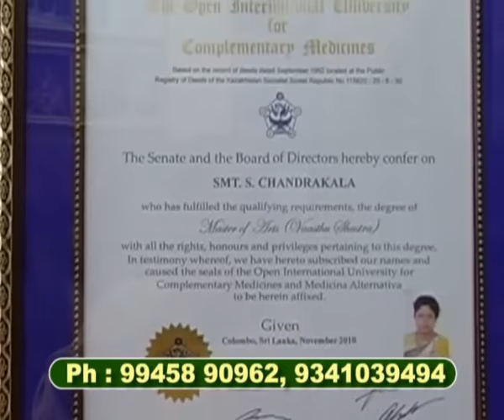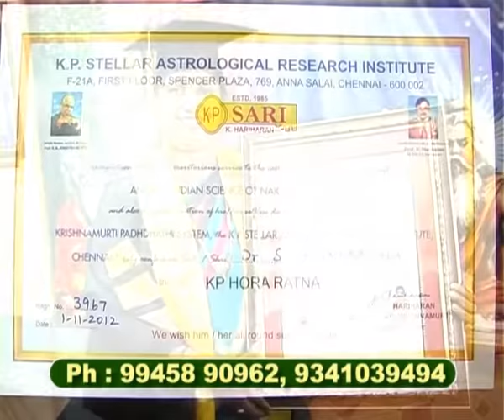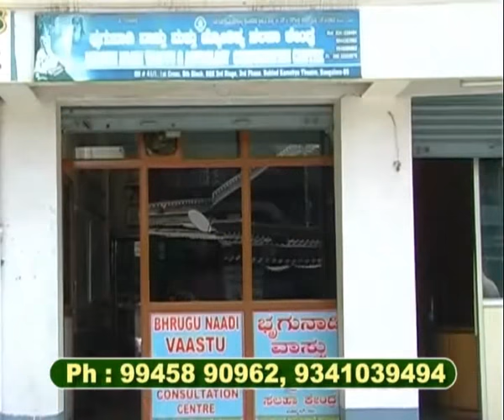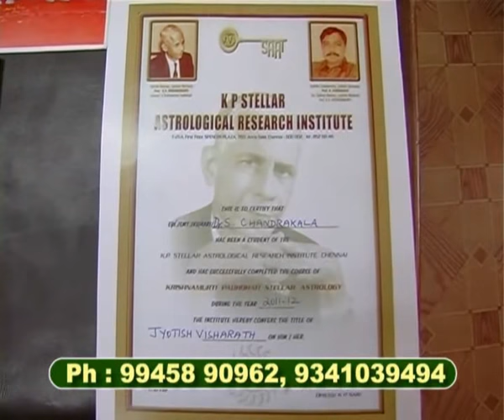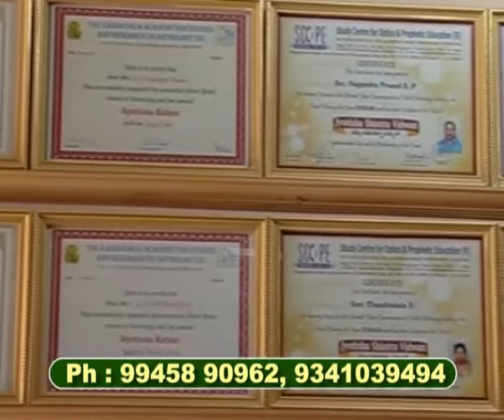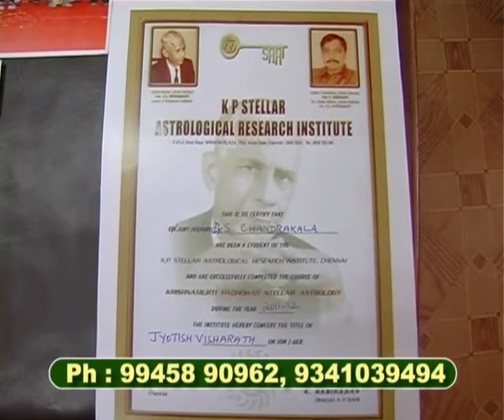Vasthudharpana 25 January 2017